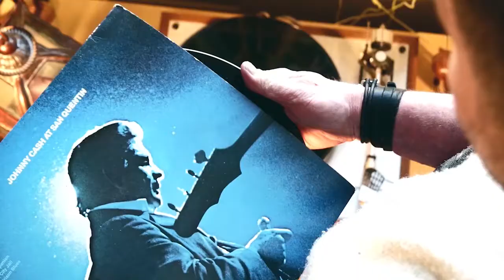Eva-Lena Hellmark: Så kom sången “Vi vill ge Dig ära och tillbedjan” till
När Eva-Lena Hellmark var föräldraledig passade hon ibland på att ta en stund vid pianot medan barnen lekte på golvet kring hennes fötter. Det var just vid ett sådant tillfälle, i mitten av 1980-talet, som lovsången ”Vi vill ge dig ära” föddes. Så småningom spreds sången vidare, bland annat genom en första kassettinspelning på en bibelskola, och i dag kan inte Eva-Lena säga hur många språk den översatts till.